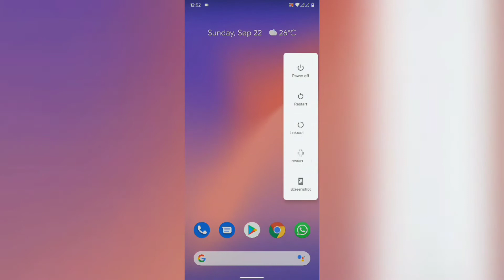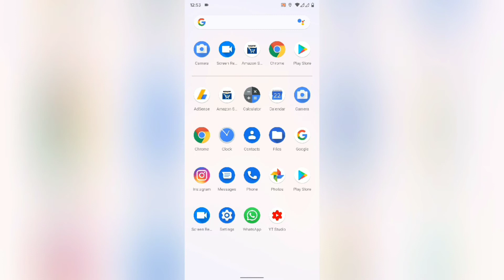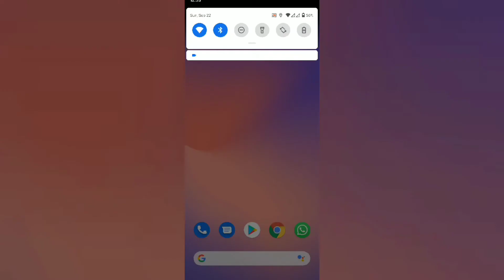PiXeN-OS OFFICIAL Android Q on OnePlus 6 🔥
PiXeN-OS OFFICIAL Android Q ROM on OnePlus 6

Make sure you flash OxygenOS OB28 on both the slots before you flash this ROM.

Downloads:
ROM: shorturl.at/mIO12